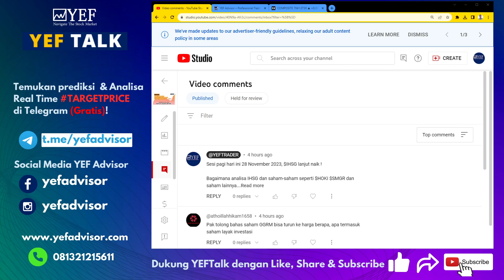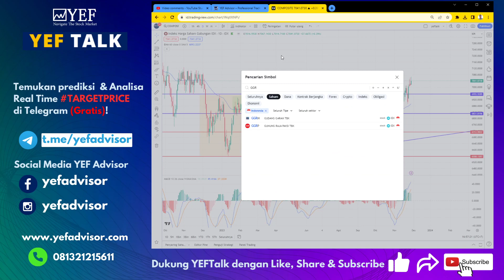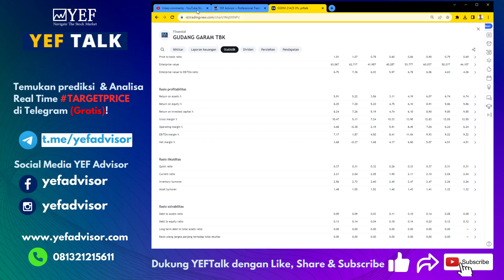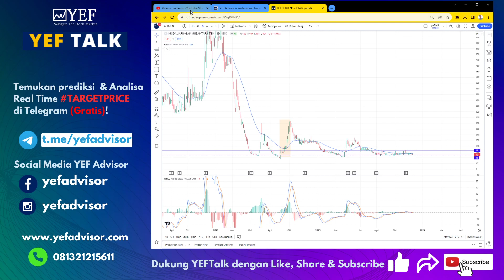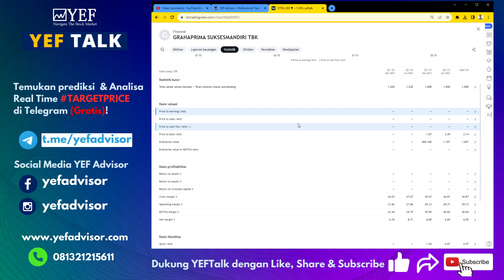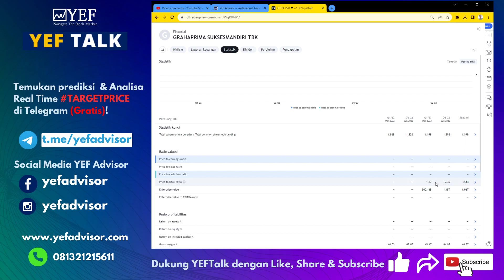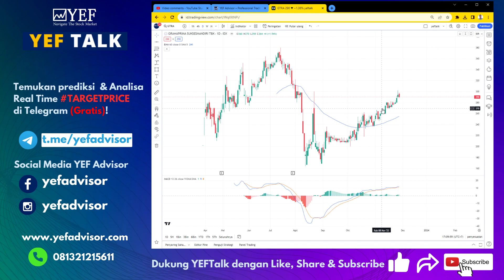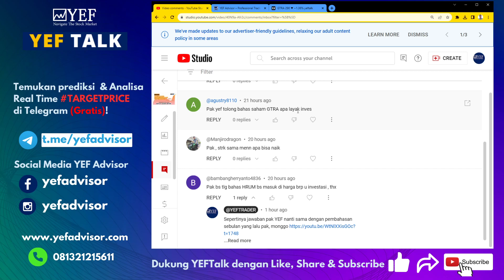Analisa kelayakan investasi saham $GGRM YEFTalk edisi 28 November 2023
Harga saham $GGRM sudah lama turun dan sudah cukup dalam!

Apakah GGRM layak untuk investasi? Berapa target turun harga sahamnya?
Selain itu juga akan dibahas saham $HRUM $GTRA & lainnya

Temukan pembahasannya di YEFtalk malam ini